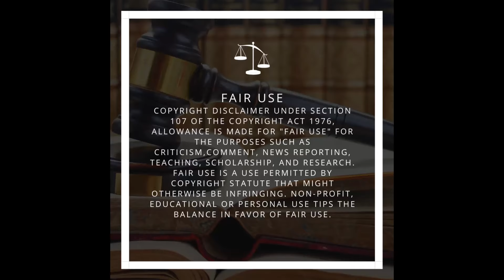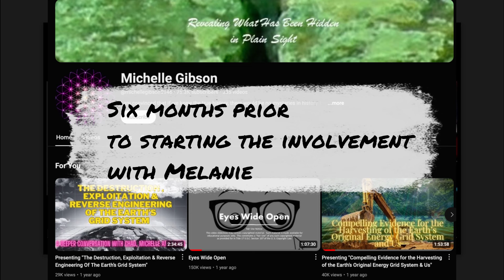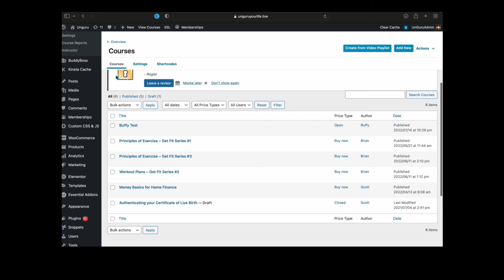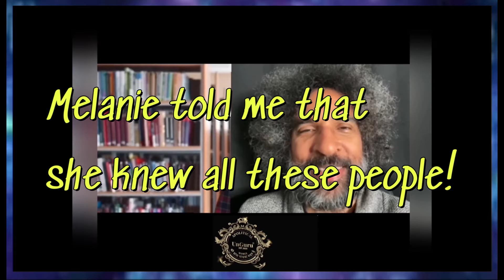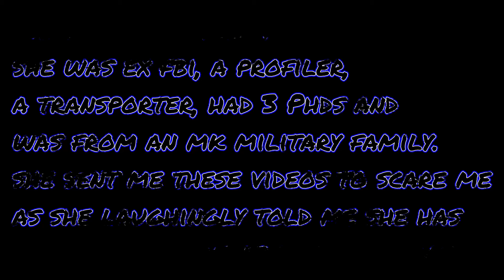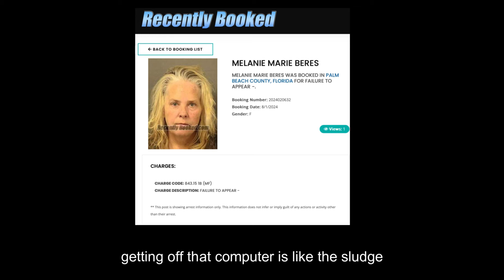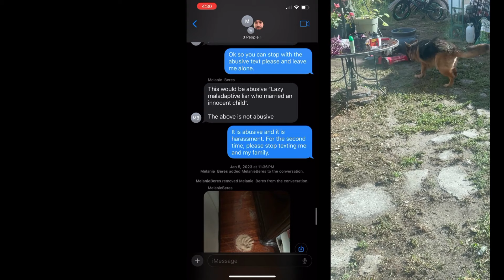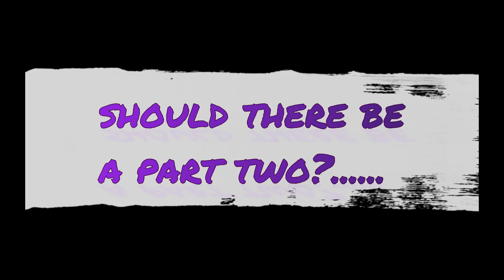MY STORY OF ONLINE SCAMS & ABUSE FROM MELANIEBERES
For the first time, Jevim has decided to show the public how she first got involved with online scams and abuse. You do not want to miss this! Videos of various degrees will be shown. Access to any of these links show is available upon request.